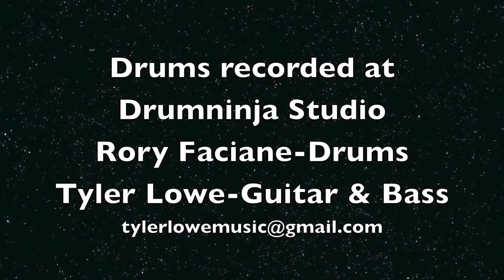Video Song from How to Build a Song by Rory Faciane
Here's the full song  from my 5 part video series "How to Build a Song". You'll see the choices I made to build each section of the song. Again, this is just one version as there are so many ways to approach building a song dynamically.
I decided to record with my Acoustic Drums to show the quality of tones I'm offering from Drumninja Studio. The drums are flat with no compression, eq or effects. Great drum tones without any coloration is awesome for mixing later down the road. Drums used in this recording is a Ocheltree Phantom Nickel Carbon Steel Kit made by Jeff Ocheltree who has made drum kits for Danney Carey and Carl Palmer. This is #2 kit ever built in carbon steel...outstanding!